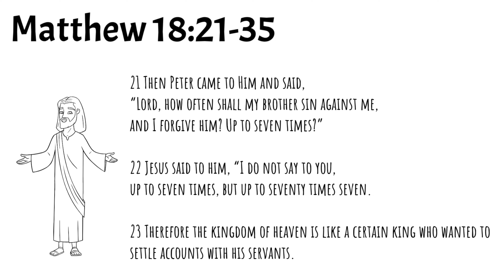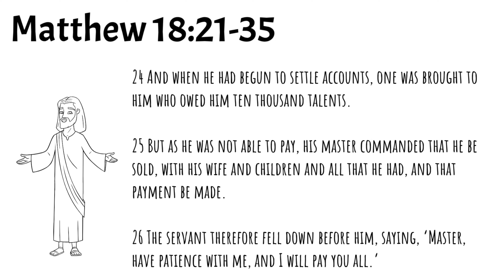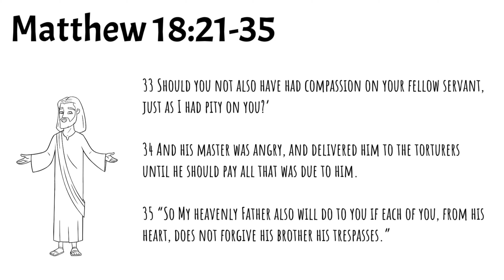Blessed Are The Merciful - Stuart Crouch